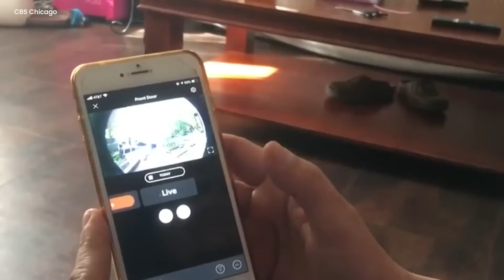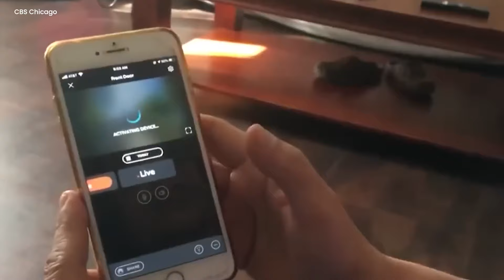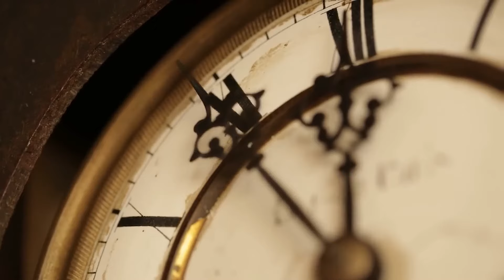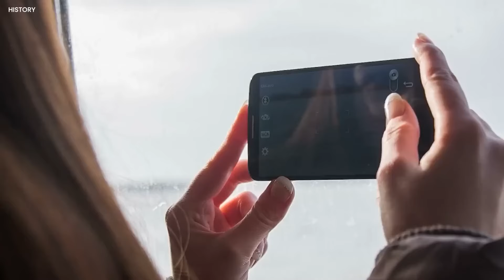Government Suppressed Trail Cam Footage No One Believed Existed